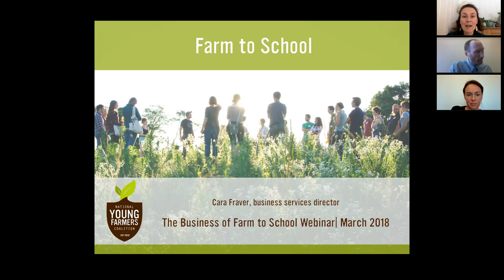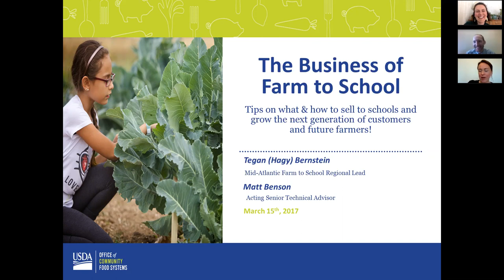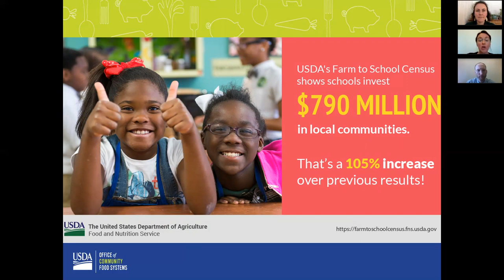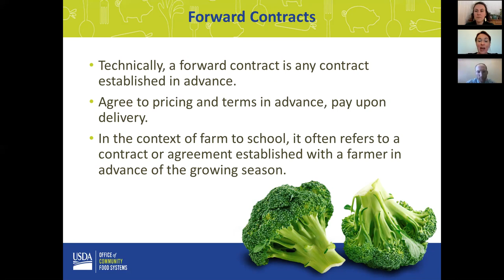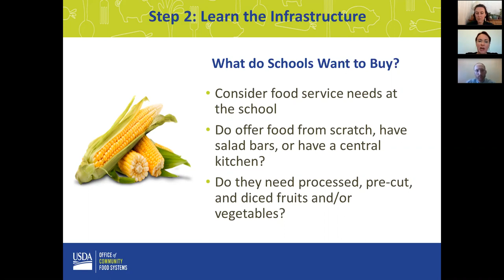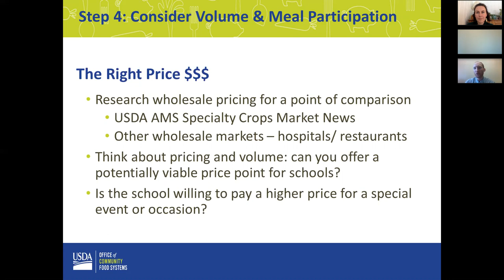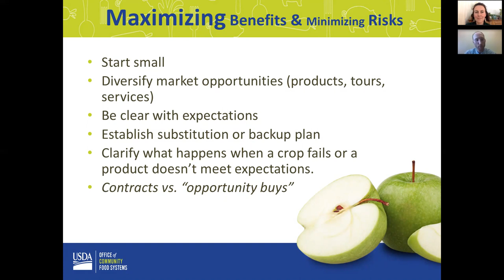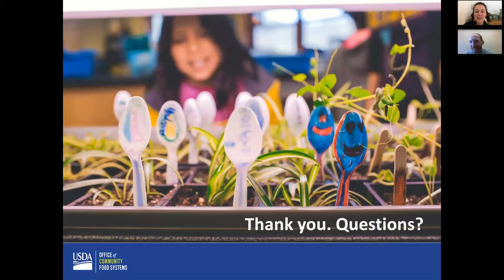Business of Farm to School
Webinar #2 from NYFC and USDA's Office of Community Food System's Farm to School Program.